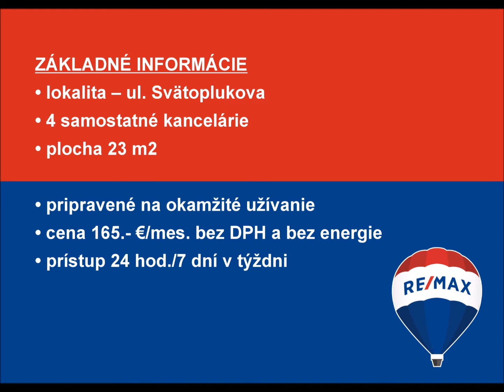Kancelária na prenájom - centrum Prešova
ZÁKLADNÉ INFORMÁCIE
• lokalita – centrum mesta, ul. Svätoplukova
• priestory na 1., 2. a 3. nadzemnom podlaží
• vstup z ulice

CHARAKTERISTIKA PRIESTOROV
• 4 samostatné miestnosti so vstupom z chodby na podlaží
• rozmery: dĺžka 510 cm, šírka 460 cm, výška cca 330 cm
• názorný prehľad - viď náčrt
• plastové okná
• podlaha - parkety
• ústredné vykurovanie

PLOCHA A CENA
• 1.NP - miestnosť 1C, plocha 23 m2, cena 165,16 eur / mes. bez DPH a bez energie
• 2.NP - miestnosť 2B, plocha 23 m2, cena 165,16 eur / mes. bez DPH a bez energie
• 3.NP - miestnosť 3B, plocha 23 m2, cena 153,43 eur / mes. bez DPH a bez energie
• 3.NP - miestnosť 3C, plocha 23 m2, cena 153,43 eur / mes. bez DPH a bez energie
• výška zálohy za energie je 40.- eur / mes. s DPH
( V cene už je upratovanie spoločných priestorov, údržbár a komunálny odpad. )

DOPLŇUJÚCE INFORMÁCIE
• miestnosti 3B a 3C sú voľné ihneď
• miestnosti 1C a 2B sú voľné od 5/2019
• vo dvore je možnosť využiť parkovanie - 45.- eur / mes. bez DPH
• pre nájomníkov sú k dispozícii toalety